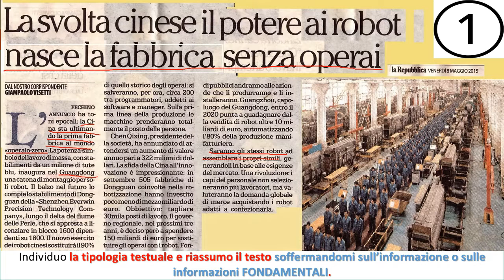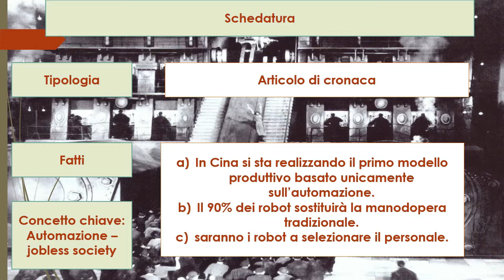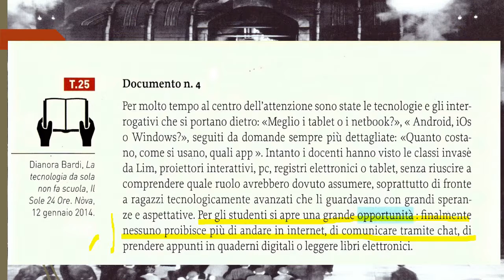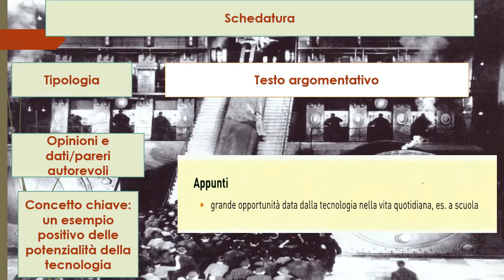Come si scrive un articolo di opinione (seconda parte)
La schedatura dei documenti